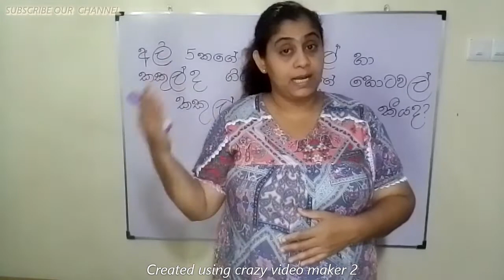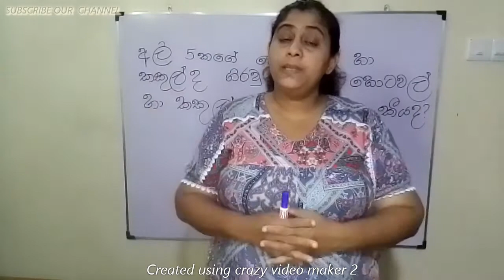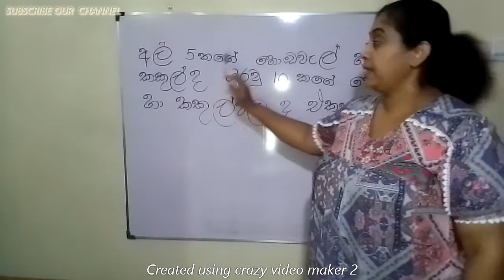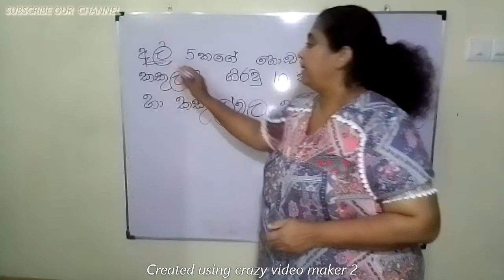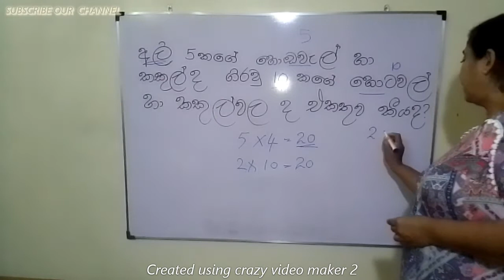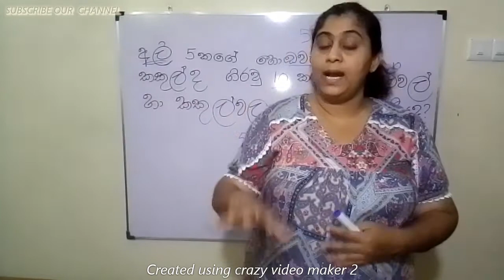Grade 05 scholarship lessons| ගණිත ගැටළු| nadee teacher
Grade 05 scholarship lessons|ගණිත ගැටළු|shishshathwa jayamagata athwalak

ganitha gatalu#scholarship exam#shishshathwa jayamagata athwalak